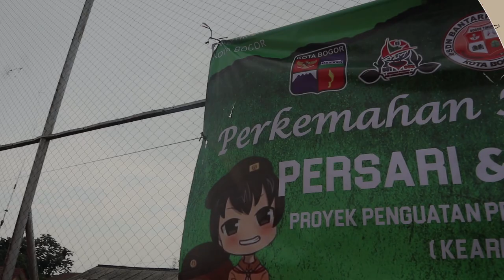[SekilasPramuka] Edisi Jumat 1 Maret 2024 - Persari SDN Bantarkemang 6